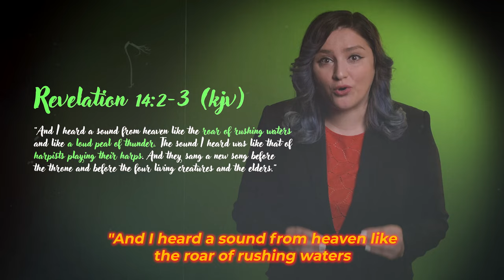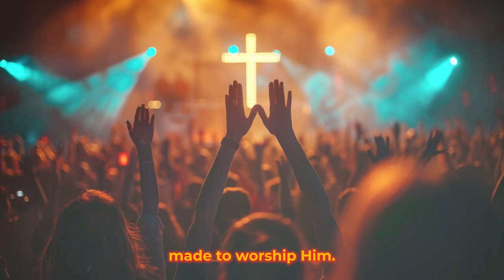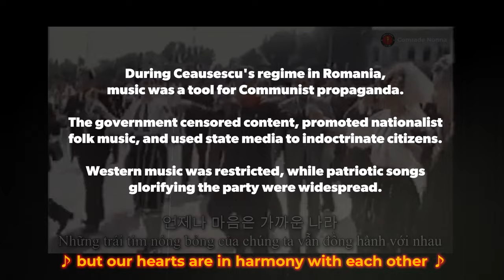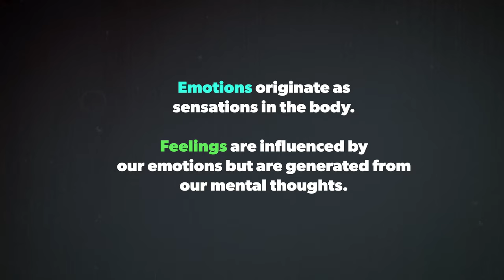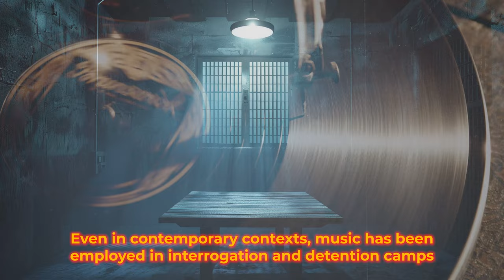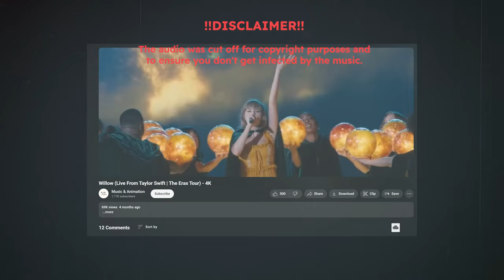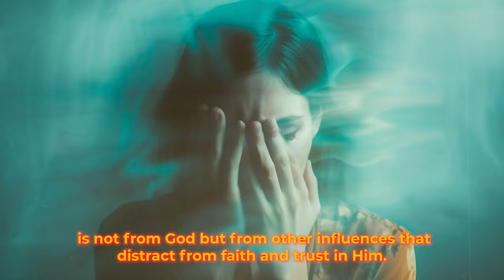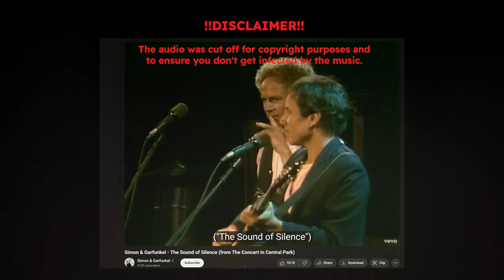From Heaven to Hell: How Music Has Been Twisted for Evil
Discovering the Hidden Truths Behind Your Playlist: Are We Unknowingly Worshipping the Devil?

🎵 Have you ever found yourself humming along to a song, only to feel an odd sense of unease? In this video, I take you on a personal journey into the spiritual depths of music, revealing a truth that shocked me to my core. This isn’t just about the music we love—it’s about the unseen forces that could be influencing us through those very melodies.

🌟 I start by exploring the origins of music, diving into its divine beginnings as a heavenly gift meant to worship God. But what happens when that gift is corrupted? With insights directly from the Bible, I uncover how music, once pure and holy, might have been twisted into something far more sinister.

🔥 I’ve always been fascinated by how certain songs can grab hold of our emotions so powerfully. But as I researched, I realized that music has been used as a tool for manipulation throughout history—from driving sales in stores to even being weaponized in war. It made me question: Have I been manipulated without even realizing it?

🎤 And then there’s today’s pop music. Could those catchy hits be more than just entertainment? I name names and dive into the dark symbolism I’ve noticed in concerts and music videos that suggest some artists might be promoting something far darker than we think.

✂️ Finally, I share my own experience of breaking free from the grip of toxic music and how I’ve learned to choose what I listen to more carefully. If you’ve ever wondered about the impact of music on your spiritual life, you won’t want to miss this.

👉 Hit play and join me as I uncover the truth that’s been hiding in plain sight.
Timestamps:

(0:00) - Intro
(0:34) - A heavenly creation
(2:33) - The tools of satan
(6:24) - The sound of satan
(13:19) - Cutting the cords
(21:21) - Outro